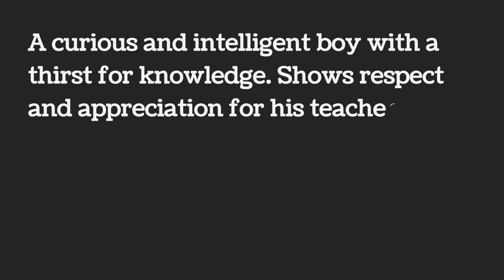Character Sketch of Dr. A.P.J. Abdul Kalam.My Childhood class 9 Beehive